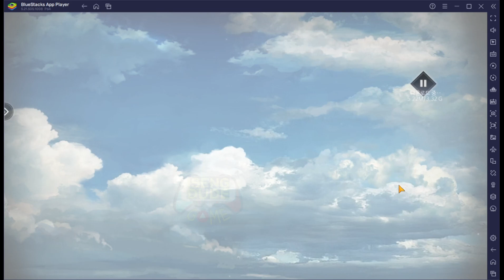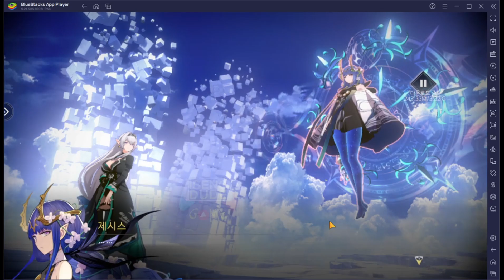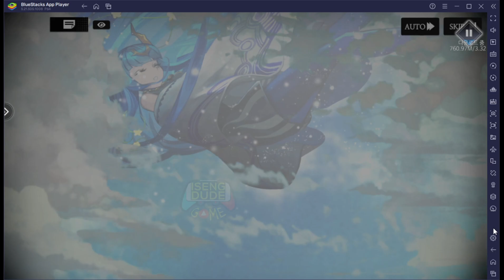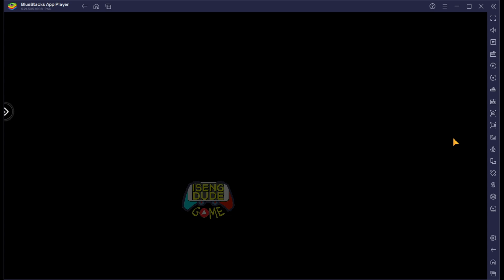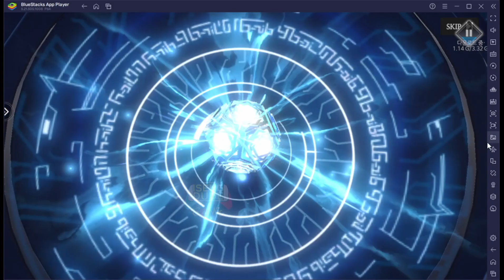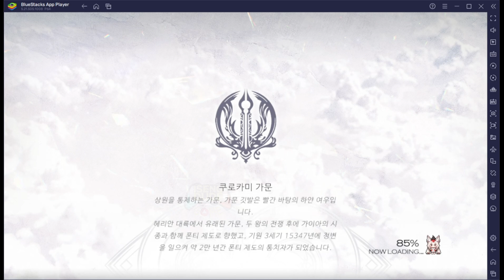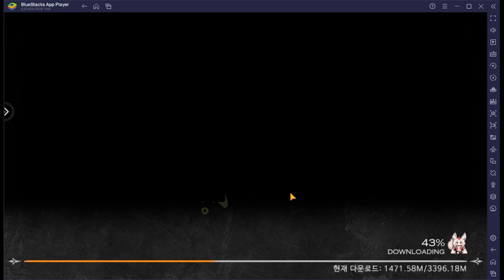[Part 1] Murren A Thousand Year Journey (Bluestacks) Gameplay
Total Size = 1 gb
Language = KR